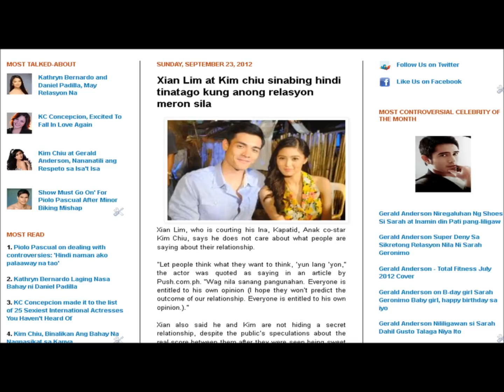Xian Lim at Kim chiu sinabing hindi tinatago kung anong relasyon meron sila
Xian Lim, Kim Chiu, Maja Salvador, Enchong Dee, ABS-CBN